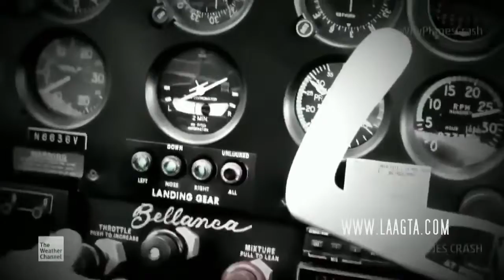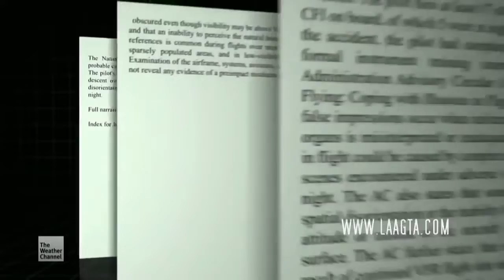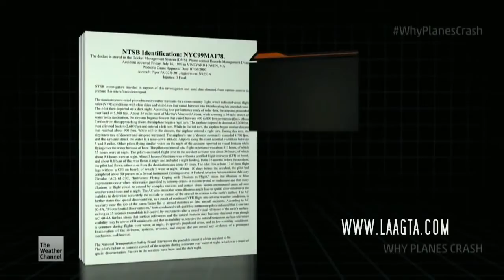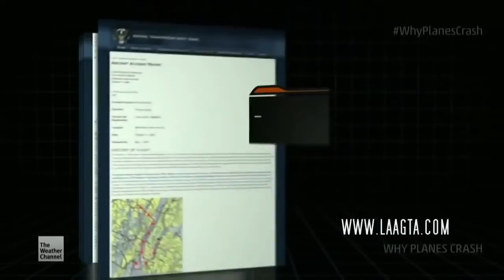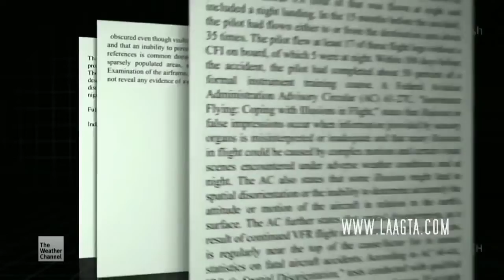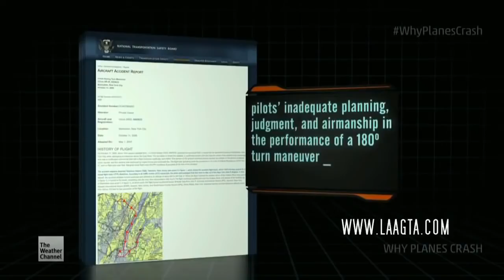2016 Air Crash Investigation 2015 New Series Brush with Death MayDay Videos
Air Crash Investigation 2016 New Series Brush with DeathAir Crash Investigation 2016 New Series Brush with DeathAir Crash Investigation 2016 New Series .

In 1999 John F. Kennedy Junior was killed along with his wife, and her sister, when the small plane he was piloting crashed into the Atlantic Ocean.